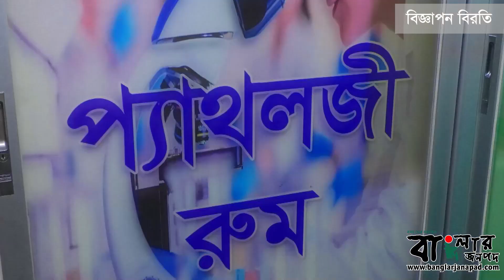বিডা'র কর্মশালায় 'রাজশাহীতে কর্মসংস্থান বৃদ্ধির লক্ষ্যে বিনিয়োগ বিকাশে সম্মিলিত ভাবে কাজ করার আহ্বান